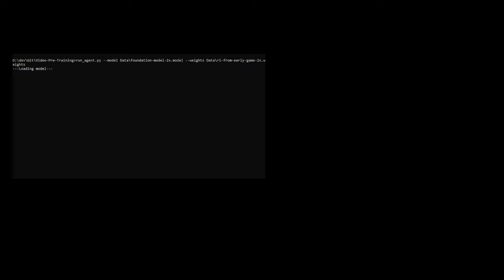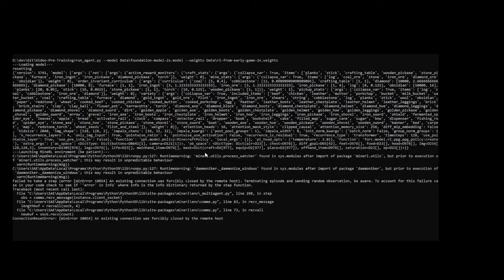VPT MineRL Longplay (rl-early-game weights)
Longplay in a survival world.